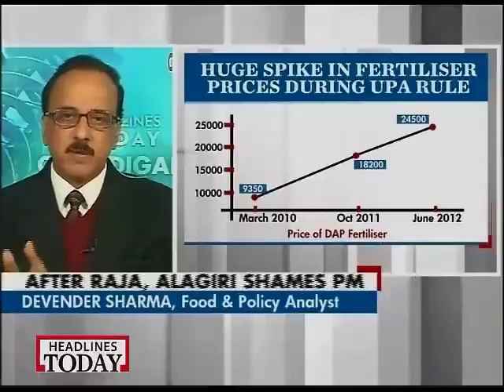Fertiliser Subsidy Scam Debate - Devinder Sharma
News Category: Dr Devinder Sharma hunger agriculture bt brinjal GM crops microfinance food crisis research farmer suicides land grab Politics GM foods Monsanto drought seed water Bt cotton IPRs pesticides Poverty Climate change budget cows Jatropha Monsoon corporate goverenance land grab germplasm rice patent sharad pawar sugar biofuels prices maoism media milk organic trade tribals wheat import zero-tillage paid science Drought cotton credit rating glaciers